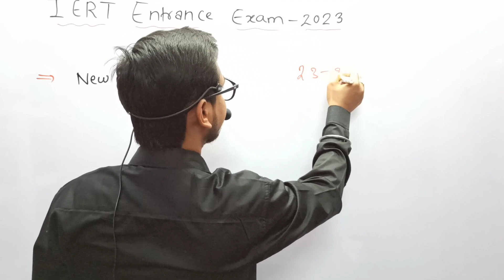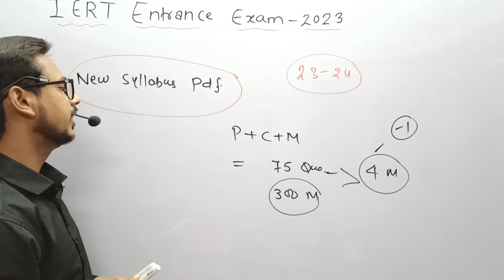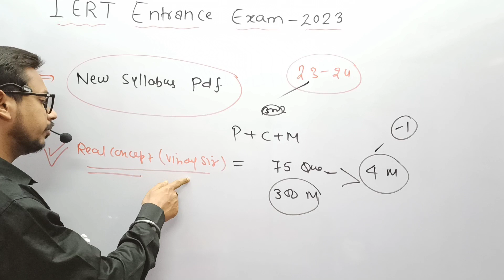Iert Entrance Exam Syllabus 2023 | Iert Syllabus pdf| Iert New Syllabus| Real Concept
Iert Entrance Exam 2023 Online Form Date | Iert 2023 Exam date | | Vinay Sir | | Real Concept |

4-Follow Vinay Mishra Sir on Instagram